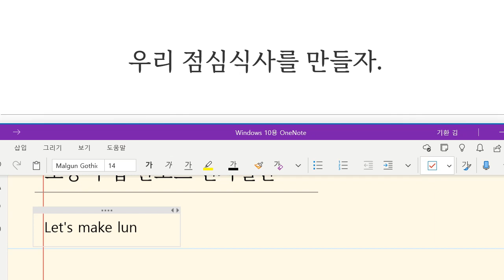Up영어 2023 09 26 초등 기초 회화 제안하기 말하기 쓰기 성취도 85